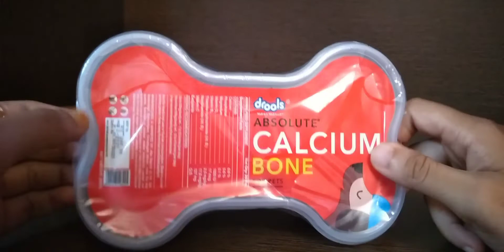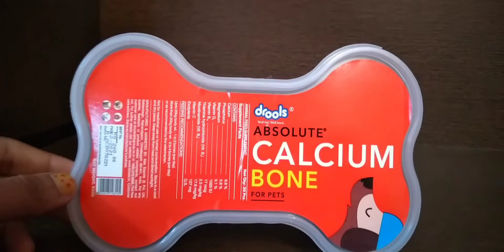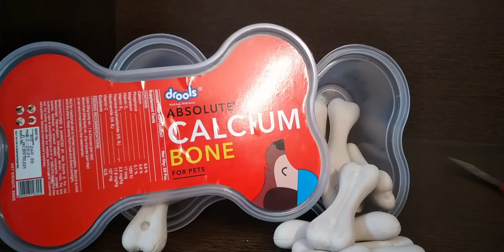Drools Absolute Calcium Bone Review